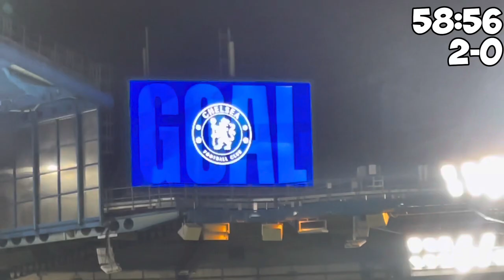Can I pretend to be a Blackburn fan?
Today i drive up to london, and see chelsea play. only thing is i’m sitting in the away end. will anyone find out?